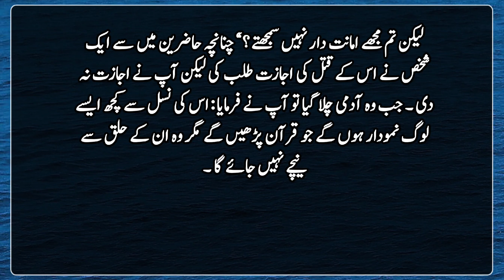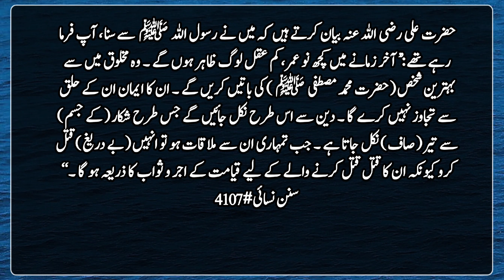Hadees Sharif | Nabi ki baaten in Urdu | وہ تمام مخلوقات میں سے بدترین لوگ ہیں